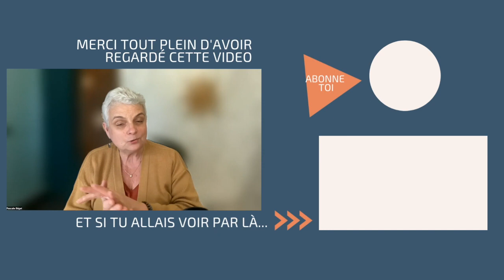une méditation de printemps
Une méditation de printemps, cette méditation guidée en français te permet de profiter des belles énergies du printemps.

Si tu souhaites participer à la prochaine méditation guidée en live, tu peux aller voir par

et si tu as envie de proposer de la méditation à tes enfants, petits-enfants, tu trouves des méditations guidées spéciales pour eux

00:00 : introduction et comment méditer
00:59 : méditation guidée

Pascale
Femme Médecine (chamanisme amérindien), Maître enseignante de Reiki